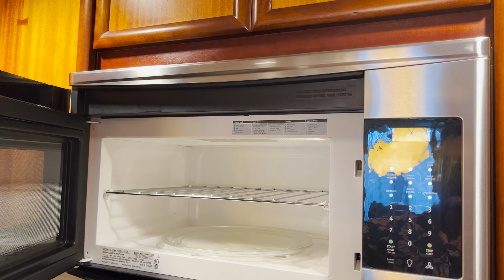Tour completo de una villa de una habitación en Aulani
En este vlog los llevamos a hacer un tour completo de una villa de una habitación en el hotel de Disney en Hawaii, Aulani.

Para una cotización sin compromiso de unas vacaciones a Disney contacta uno de los agentes especializados de Dreams Unlimited Travel

SiDisney es parte del grupo The Dis.